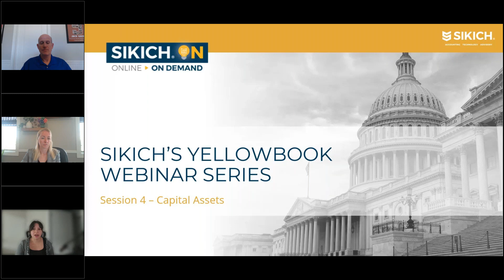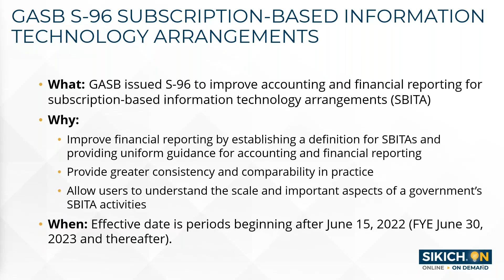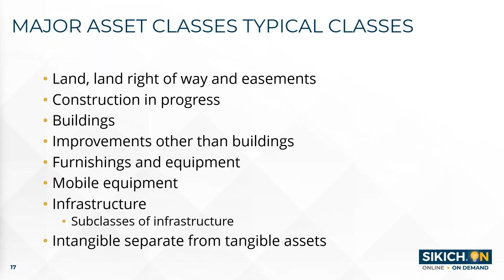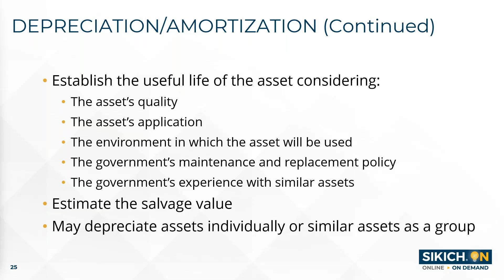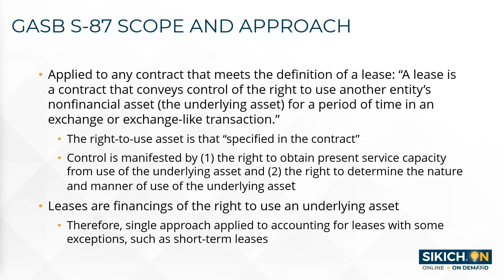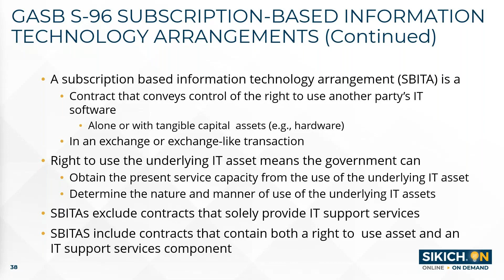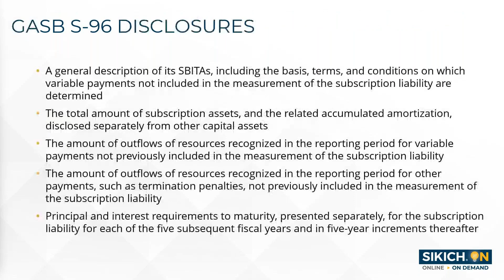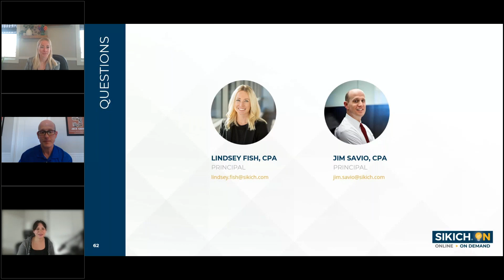On Demand - 2024 Yellowbook Webinar Series: Session 4 - Capital Assets | Sikich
Tune into the fourth session of our Yellowbook Webinar Series, where our government finance experts covered key components that should be included in your capital asset policy, how to determine asset valuation and more.